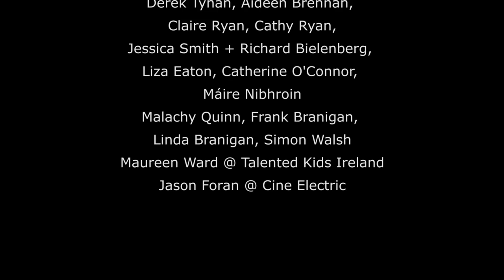Minim Rest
Short film starring Janet Moran.

Directed by Dave Tynan
Produced by Michael Donnelly
Script by Alastair Hadden
Cinematography by Stevie Russell
Sound Design by Gareth Averill

Full credits in video.

Screened at Galway, Cork, Belfast and Clones film festivals 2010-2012.